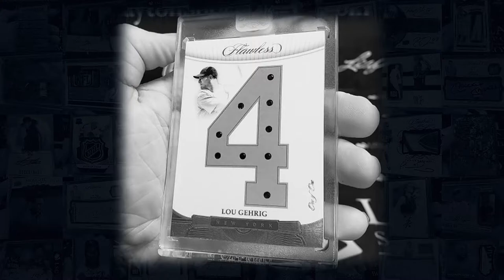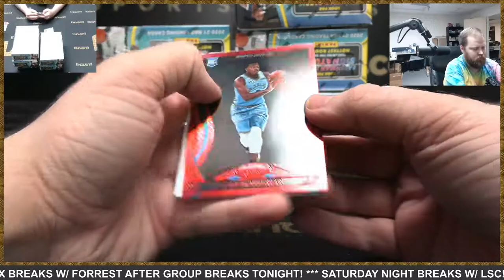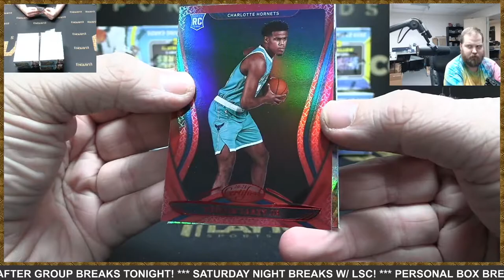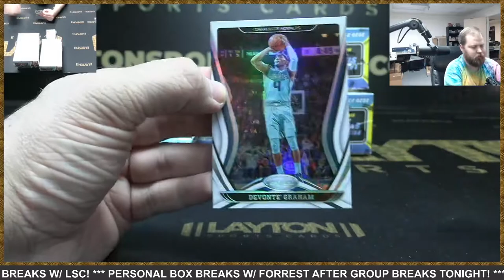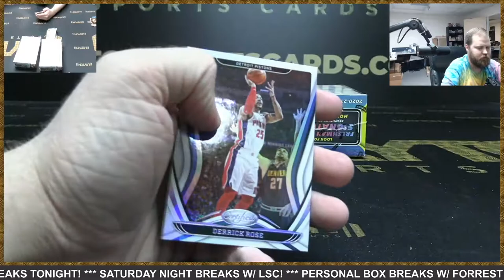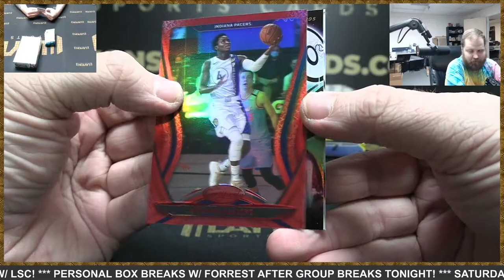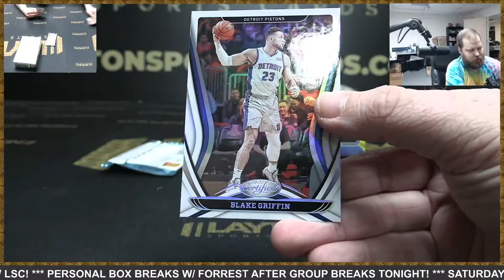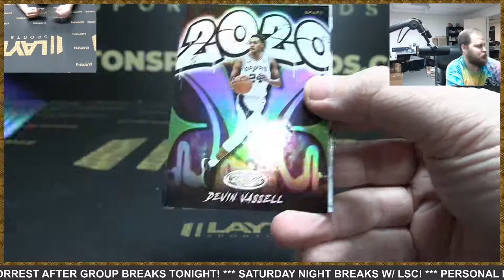2020/21 Panini Certified Basketball Hobby 6 Box Break #16